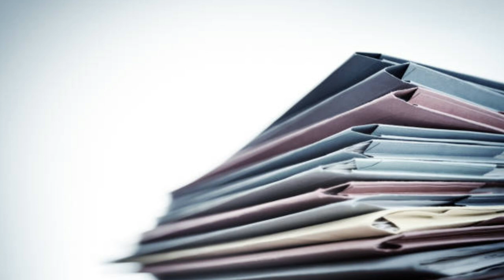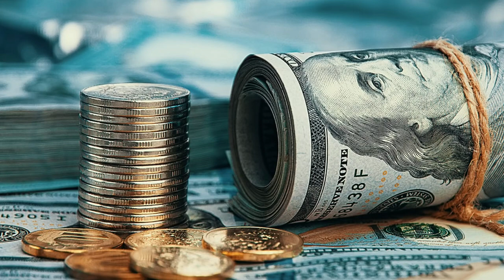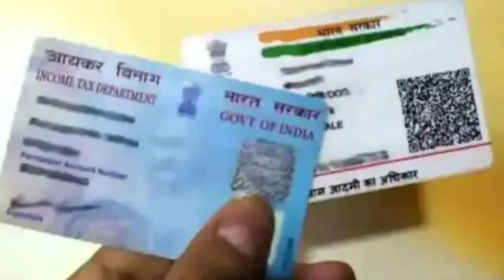Naukri.com OTP Online Job Frauds | Biggest Scan in India | How to identify Real Jobs and Fraud Jobs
Maine is video me btaya h ki agr aapse koe job ke nam se OTP mang rha h to aapko kya krna h vo OTP de sakte ho ki nahi and aap kaise identify kroge ki job real me aapko de rhe h ya fir aapke sath scam kr rhe h uske bare me full detail me hindi me discuss kiya h i hope aapko video acha lage thanks.

Thanks.